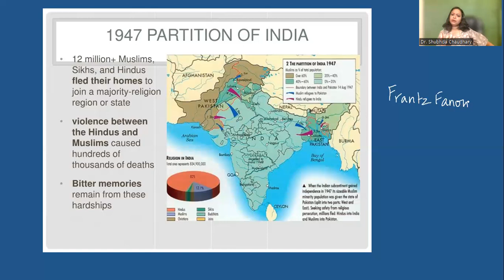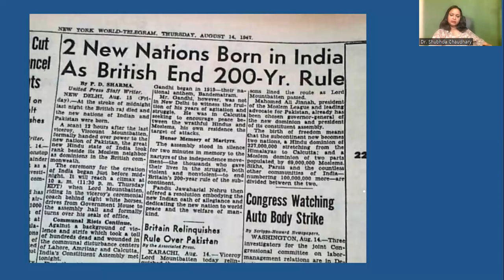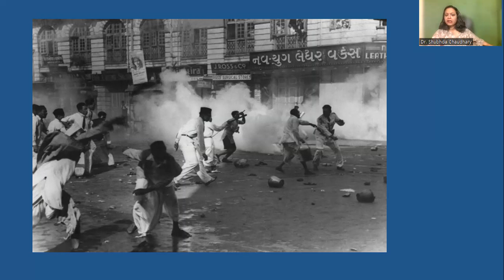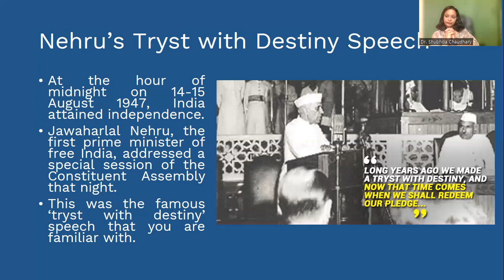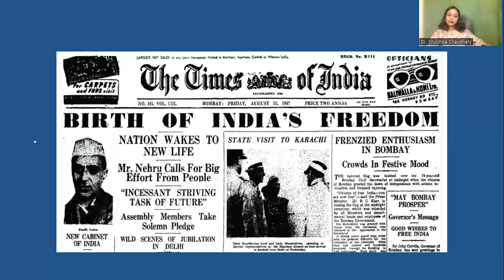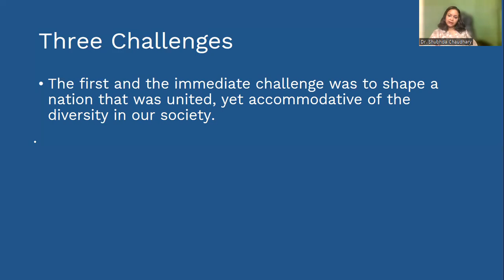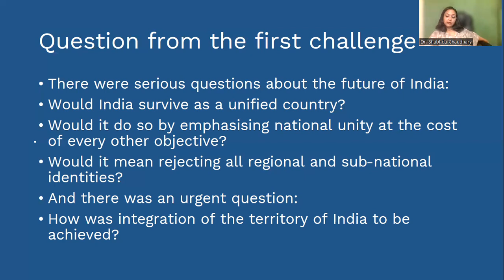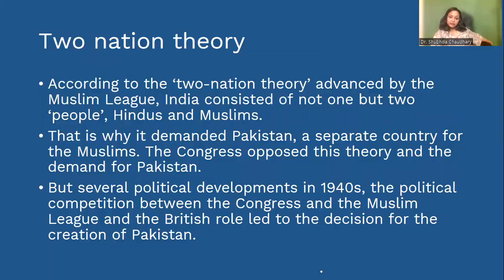Political Science Class 12th: Chapter 1: Challenges to Nation Building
This video teaches about the concept of partition and the major challenges to it. Join our telegram channel for more info.